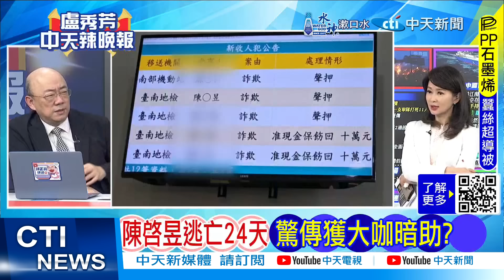【每日必看】陳啓昱欠逾5億 傳沒人敢幫偷渡 ｜僅列背信 郭正亮驚爆這一句 20241126｜辣晚報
責任編輯:在那編